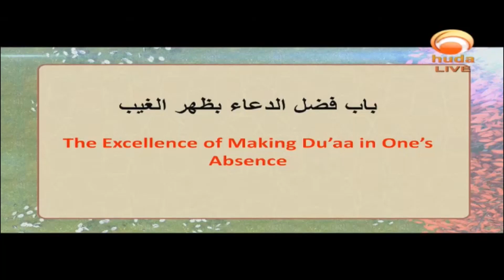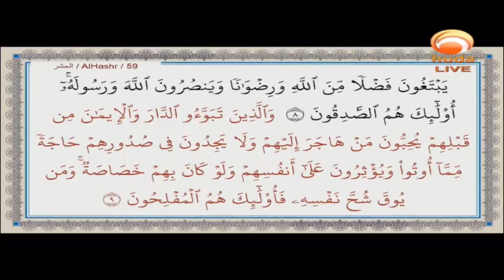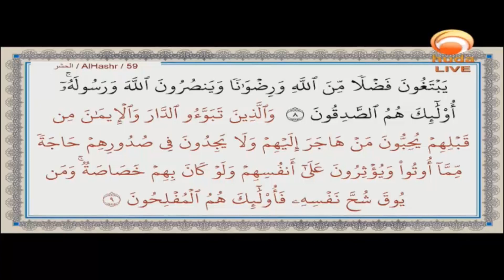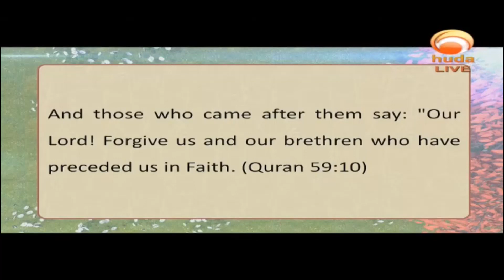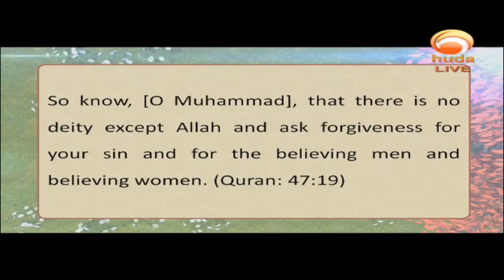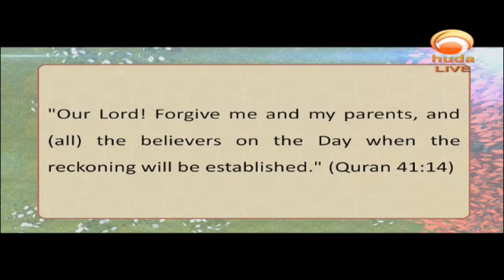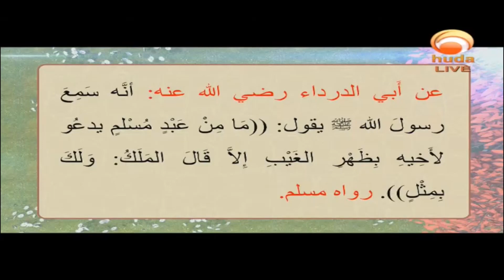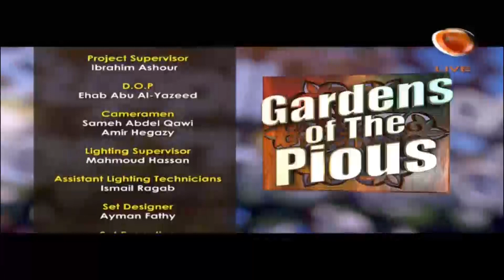Gardens Of The pious Episode 580 The Book of Du'a 'Supplications' Dr Muhammad Salah